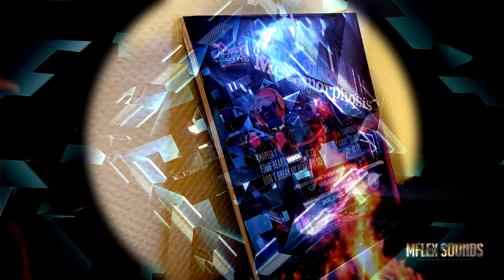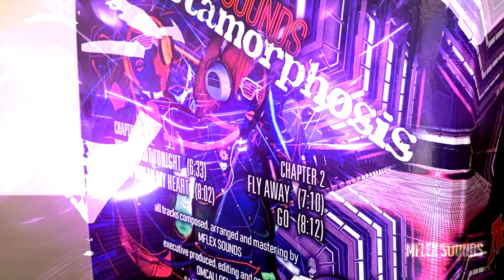Mflex Sounds - Your Heart Tonight / Italo Disco 2020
Exclusive DOUBLE-MAXI-VINYL come out from Mflex Sounds.
2x 12inch 45 rpm vinyl 4 track.
This is our first dedicated album release with a limited number of copies, intended exclusively for collectors, which has 3 new italo disco music, and these tracks never played elsewhere.

Price: 150 USD / album (with international tracked postage.)
(postage price does not change even if you buy several pieces at the same time, it will be sent in one package!)

with the exact mailing details like name, full address, email, and phone number.
Delivery time is expected to be 6-12 business days. All orders are confirmed individually.

This record in video includes intentionally copyright sound protection!
Please understand that due to the amount of work you have to put protection in the song.
Thank you for being so understanding. :-)

Mflex Sounds  - Fast!
Style: Italo Disco,  Synthpop, итало диско, HI-NRG
Music composed & Vocal by: Mflex Sounds
Executive produced by: dmcallofmusic

and more